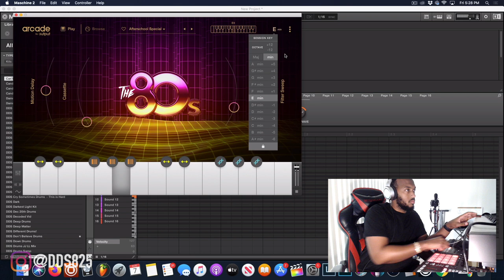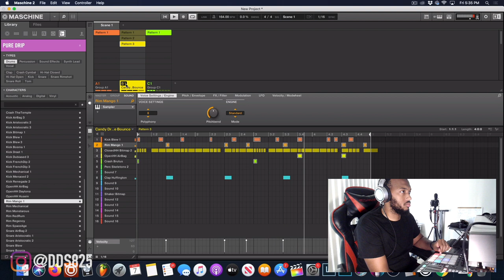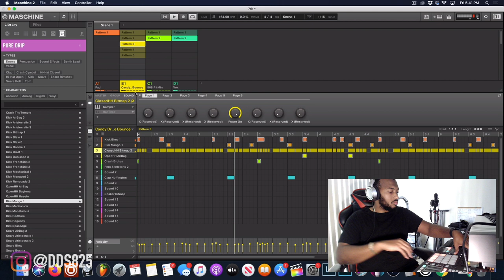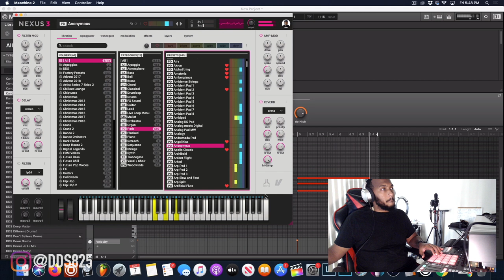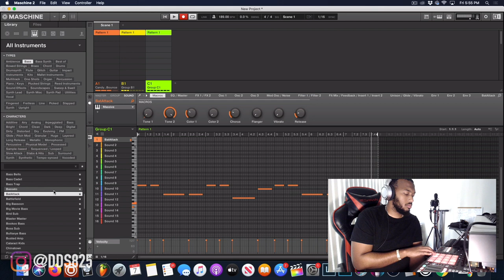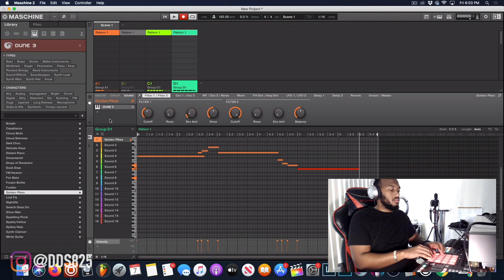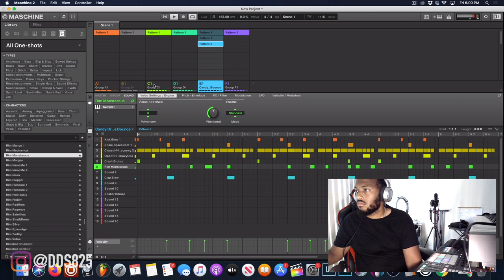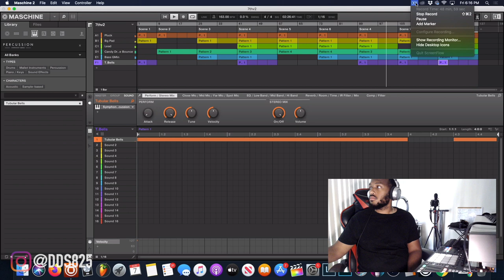Maschine Beat Making Session. (Made 2 Beats, Trashed 1)